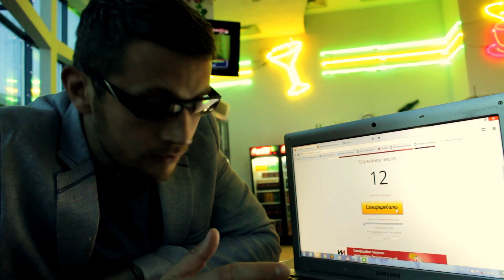Итоги конкурса от Урбан.kz